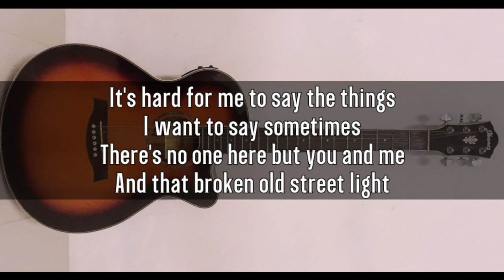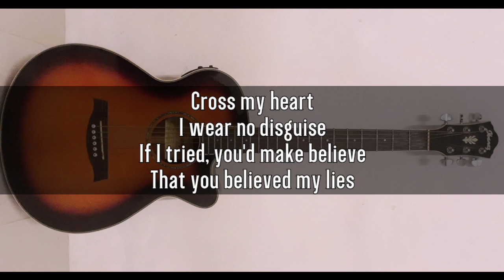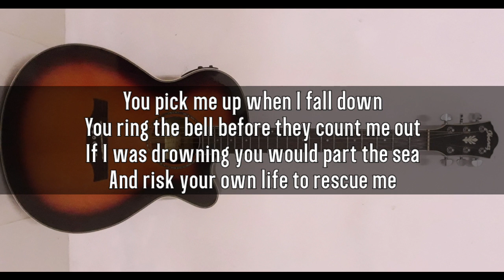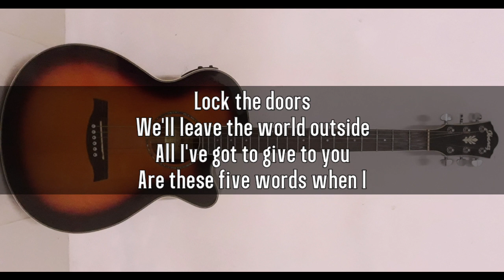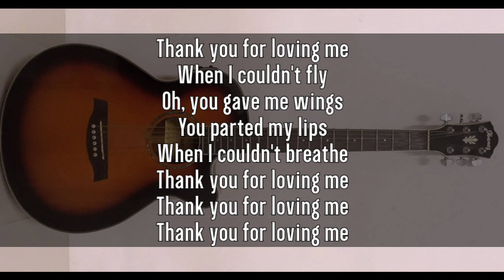Bon Jovi - Thank You For Loving Me | karaoke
Semoga Terhibur,,